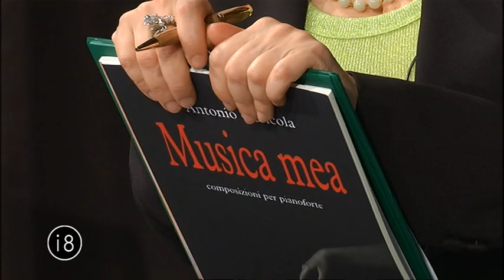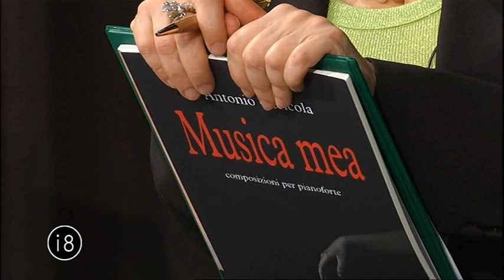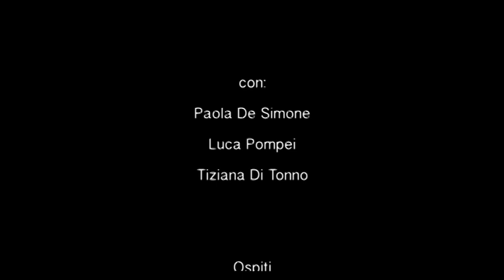Interno 8 con Dacia Maraini e Antonio Cericola